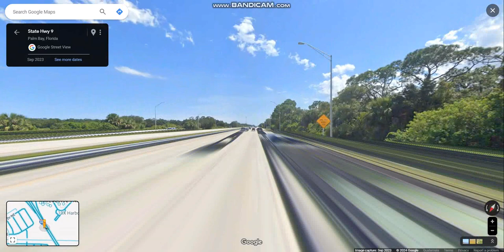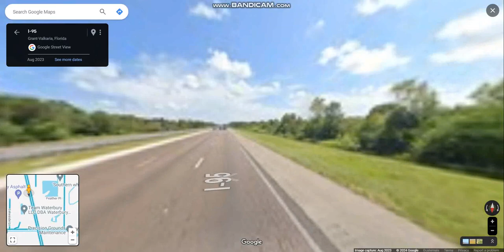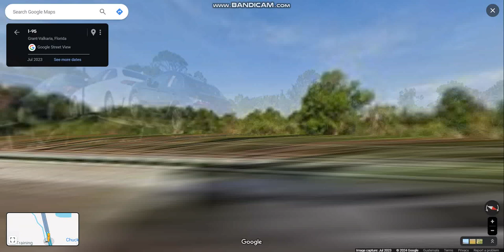Interstate 95 - Florida (Exits 180 to 166) southbound